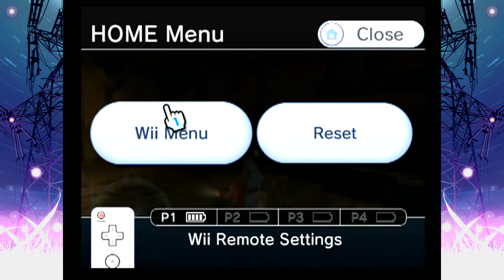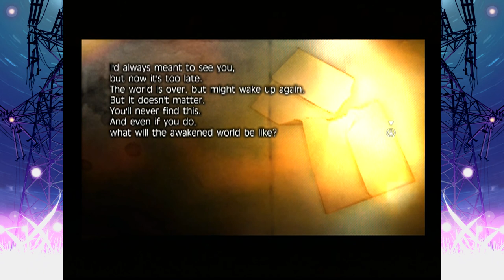Hoodie Plays Fragile Dreams (#3)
*Meow!*

!!! CONTENT WARNINGS !!!

Post-apocalypse. Explicit confirmations and allusions to off screen character death. Horror imagery. Natural disasters. Ghosts. Implication of starvation.

Light particle effect in intro and outro by fu-non!
Rural ambiance sound effect in intro and outro from Zapsplat.com!